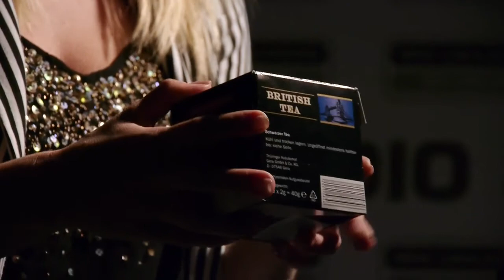Fünf für Cascada (Natalie Horler) - das Interview ohne Fragen